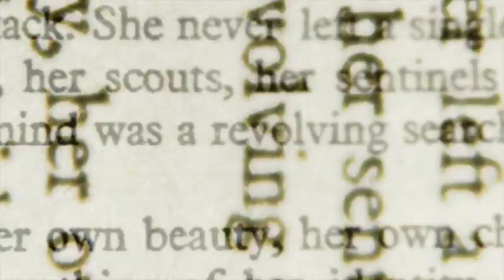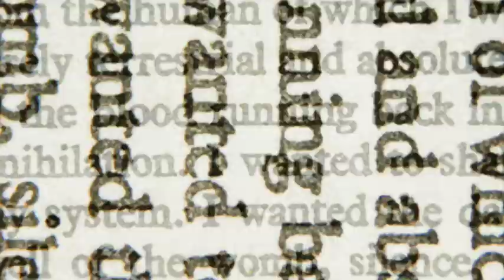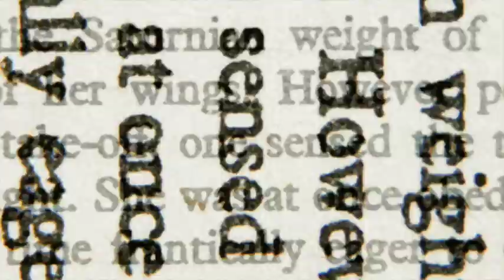3 TRUE Paranormal Encounters With Mediums & Psychics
True scary stories of supernatural encounters with mediums/psychics/channellers. Basically, those who can communicate with the realm of the spirits.

-HorrorStudio1